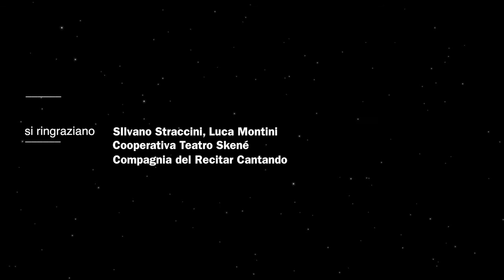G.Rossini piano improvisations on "Cats duo" & "Petite Messe Solennelle" - Mario Mariani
Mario Mariani at upright piano playing improvisations on Gioachino Rossini's "Duetto buffo di due gatti", "Petite Messe Solennelle" and Danny Elfman's Beetlejuice. Recorded live at Chiesa della Maddalena, Pesaro (Italy) on 28th February 2015 at "Rossini Non Compleanno" - event produced by Rossini in Sorsi - E Lucevan le Stelle